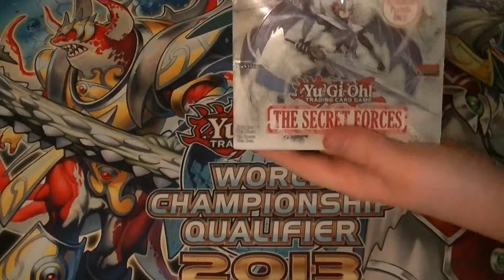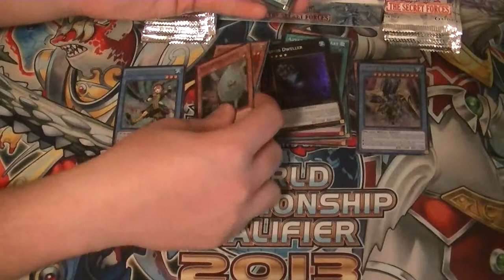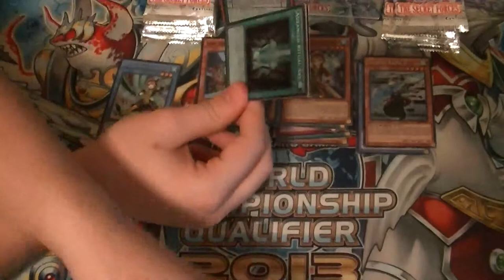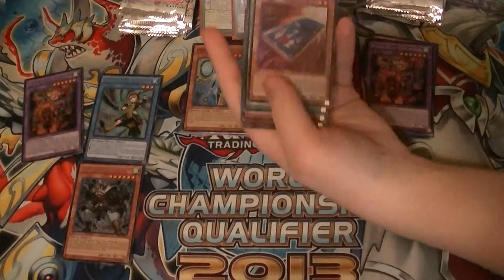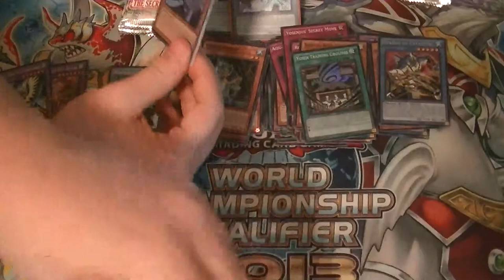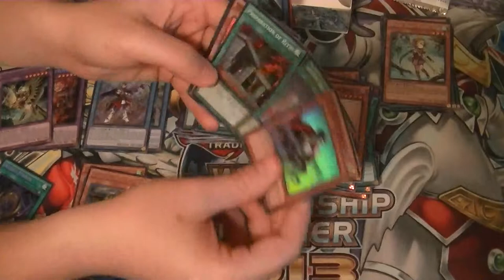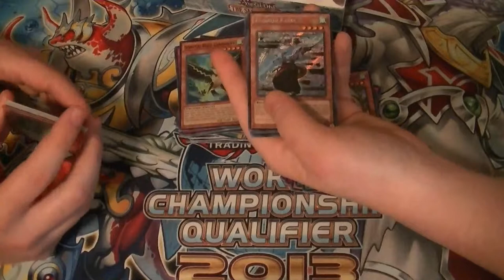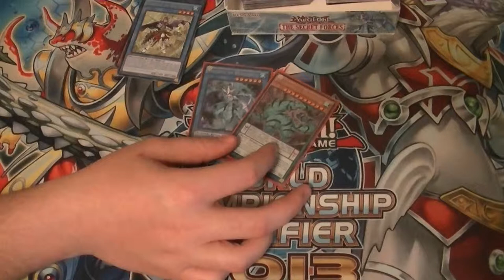Secret Forces Box Opening Part 9